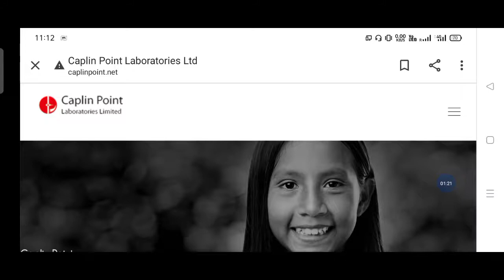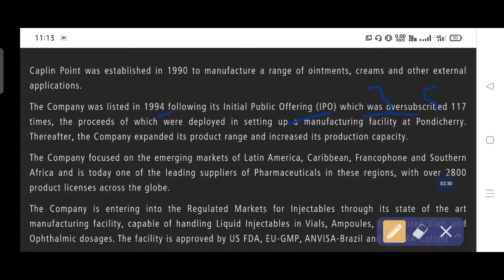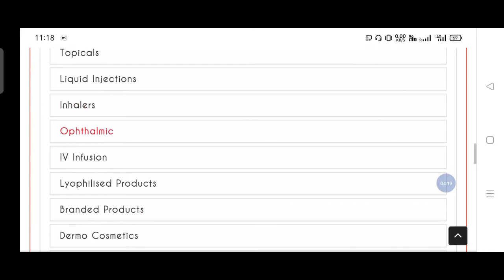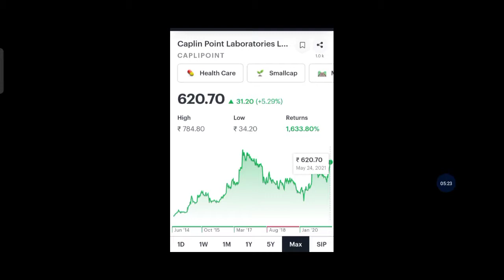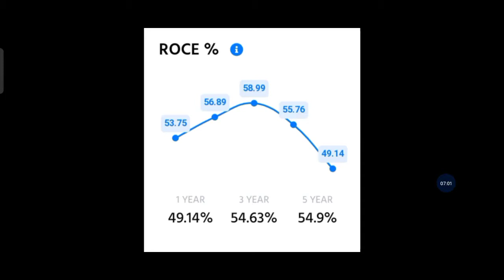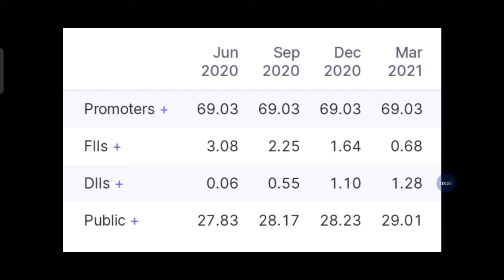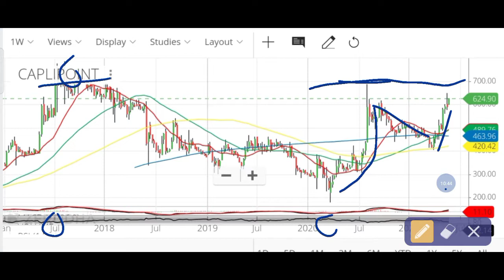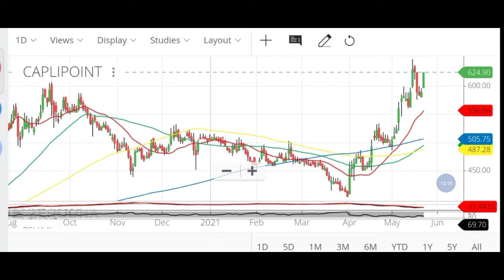Caplin Point Share Analysis | Caplin Point Latest News | Caplin Point Share Target Trade Target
AliceBlue Demat

1. Investor name that opens the account
2. phone no
4. Used Broker
5. Customer ID

 Caplin Point Fundamental Analysis | Caplin Point Chart Analysis | All Time  Multigabber Stocks

Trade Target
1. nifty view
2. nifty option chain analysis
3. nifty view tomorrow
4. long term investment in stock market
5.
6. Finnifty
7. corona vaccine
8. covid vaccine
9. share market crash
10. Swing trading
14. stocks to buy for short term
15. swing trading strategies
16. option trading strategies
17. intraday trading strategies
18. best stocks to buy tomorrow
20. where to open dmat account
21. free intraday trading training
22. free option trading training
23. stock market classes
24. free stock market classes
26. stock market news
27. business news today
28. stock market news today
29. stock market learning videos
30. why market crashed today
31. penny stocks
32. multibagger stocks
33. multibagger penny stocks
34. penny stocks list
36. debt free penny stocks
37. penny stocks with strong fundamentals
38. how to invest in penny stocks for beginners
39. top stocks 2021
40. latest share market news
41. latest share market tips
42. latest share market tips in hindi
44. latest stock market news
45. stock market in hindi
47. swing trading strategies
48. intraday trading tips
49. share market portfolio
50. stock market classes
51.Business news
52. latest share recommendations
53. nifty weekly view
54. latest stock picks
55. moneycontrol news
56. stock market today
57. stock market india
58. stock market basics
59. stock trading
60. share tips
62. share market basics for beginners
63. share trading for beginners
64. share market me paise kaise lagaye
65. how to make money in stock market
66. how to invest in stock market
67. how to earn money
68. ipo kya hai
69. ipo kaise kharide
70. ipo news
71. latest ipo news
72. upcoming ipo
73. sebi guidelines
74. sebi notice
75. sebi circular
76. fomo
77.  ema strategy
78. best stock market youtube channel for beginners
79. best intraday trading youtube channel
80.  best share market youtube channel for beginners
81. best mutual funds investing youtube channel for beginners
82. best youtube channel for wealth management for beginners
83. best youtube channel on long term investment
84. India's no one youtube channel on personal finance
85. top youtube channel on stock market
96. dmat account kaise khole
97. dmat account in hindi
98.Equity share market
99. Impact on equity share market
100. Equity share falling
101. Returns in equity share
102. Equity share of the day | stock of the day
103. Equity share market rally
104. Share market
105. FII Buying in equity share market
106. Equity share in india
107. equity share market outlook
108. fii buying in equity share market
109. nifty tomorrow prediction
110. market tomorrow analysis
111. market tomorrow
112. equity share market
113. share market tomorrow
114. equity
115. share
116. share market rise
117. Equity share market resistance and support level
118. nifty prediction of tomorrow
119. Best share of the day
120. Equity share market in range
121. equity share market tomorrow
122. market rise after expiry
123. share market rise
124. best share today
125. nifty rising
126. equity market rising
127. equity market rise
128. share market increase
129. reliance latest news
130. share market rise